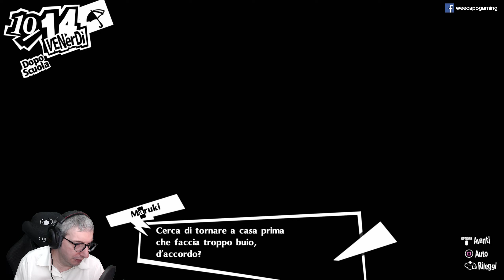Persona 5 Royal (ITA, PS4 Pro) - 199 - [14 Ottobre] Passiamo il tempo con Maruki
Continuo la serie dedicata a 'Persona 5 Royal' nella versione per la PlayStation 4. Clicca su 'MOSTRA ALTRO' per leggere maggiori dettagli.

Piattaforma di gioco: PlayStation 4 Pro 1TB.
Impostazione grafica: Standard (non modificabile).
Livello di difficoltà: Difficile.
Sorgente: Diretta Live dal mio canale su twitch.tv
Conoscenza del gioco: Giocato alla cieca (blind) per quanto concerne la storia, progressivamente informato per aspetti secondari o più tecnici tramite Wiki, Reddit, Google o YouTube.

Il mio PC:

Processore: Intel i7 5930k @ 4.2 Ghz (6C/12T)
Memoria: G.Skill 32GB DDR4 @ 2666 Mhz
Motherboard: Asus ROG Rampage V Extreme
Scheda video: Asus ROG Strix 1080Ti
Monitors: Asus ROG Swift PG279Q + Dell U2410
Tastiera: Logitech G910 Orion Spectrum
Mouse: Logitech G900 Chaos Spectrum
Gamepad (PC): Xbox One bluetooth con cavo
Webcam: Logitech Webcam HD Pro C920
Scheda di cattura video: Corsair Elgato Game Capture HD60 Pro
Sistema Operativo: Windows 10 Pro